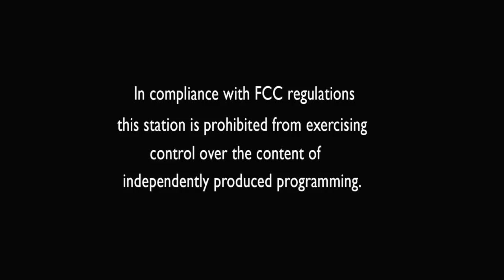Vermont Voices - Guest, Faisal Gill 05.12.17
In this episode we are joined by Faisal Gill of the Vermont Democratic party.